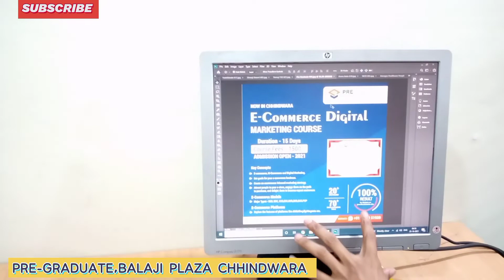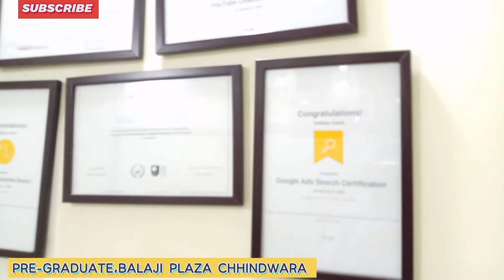PRE_GRADUATE|GRAPHICS DESIGNING CHHINDWARA CITY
INSTITUTION OF SOCIAL MEDIA MARKETING IN CHHINDWARA CITY
GRAPHICS_DESIGNING_IN_CHHINDWARA सिटी
हमारे Institution में आपको काफी सारे DIGITAL MARKETING,SOCIAL MEDIA MARKETING, GRAPHICS DESIGNING, ENGLISH SPEAKING COURSES AVAILABLE हैं |
पता
नरसिंहपुर रोड़, बालाजी प्लाजा छिंदवाड़ा -

 COMPUTERS से सम्बंधित COURSES उपलब्ध हैं|
PRE_GRADUATE Institute in Chhindwara
PRE- GRADUATE INSTITUTE CHHINDWARA TRAINS THE STUDENTS OF CHHINDWARA IN LEANING GRAPHICS DESIGNING

GRAPHICS DESIGNING CHHINDWARA CITY|SOCIAL MEDIA MARKETING CHHINDWARA
DIGITAL MARKETING